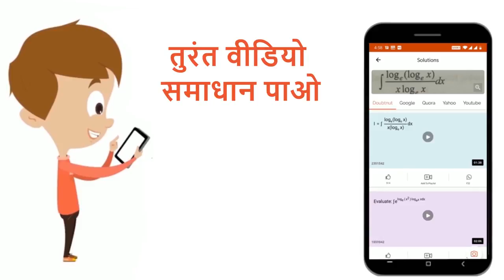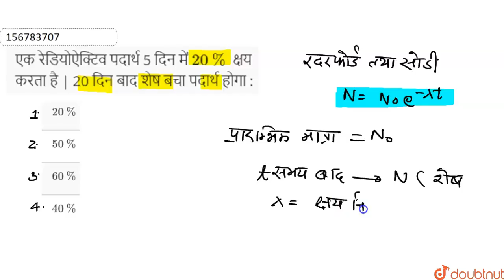एक रेडियोऐक्टिव पदार्थ 5 दिन में 20% क्षय करता है | 20 दिन बाद शेष बचा पदार्थ होगा : | 12 | नाभ...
एक रेडियोऐक्टिव पदार्थ 5 दिन में 20% क्षय करता है | 20 दिन बाद शेष बचा पदार्थ होगा :
Class: 12
Subject: PHYSICS
Chapter: नाभिक
Board:Madhya Pradesh Board

👉 Have Any Query? Ask Us.